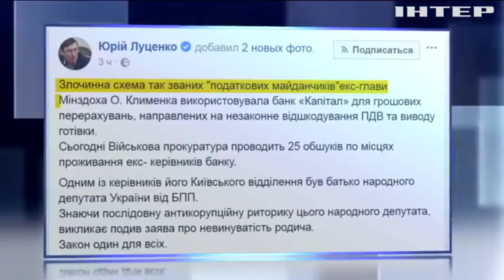Прокуратура проводит обыски у бывших руководителей банка "Капитал"